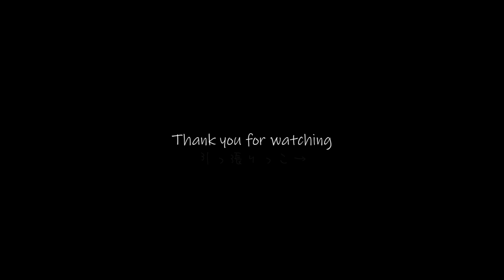どうしても跳ねちゃう頭の毛の謎に迫ってみました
2021年5月3日産まれのるこる君。
雄雌3匹ずつの6匹兄弟のようです♪